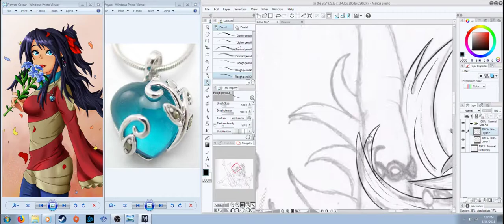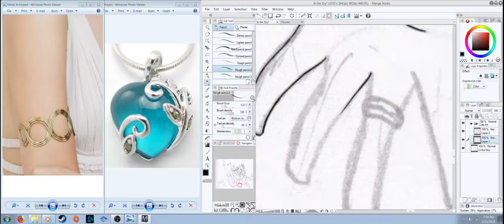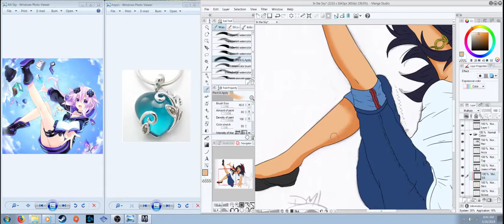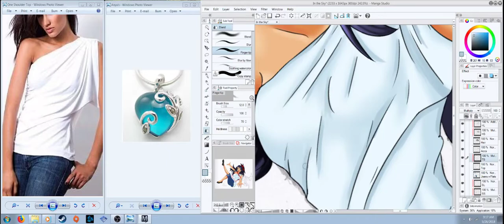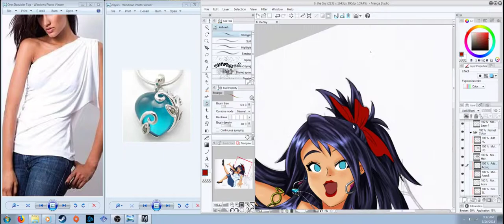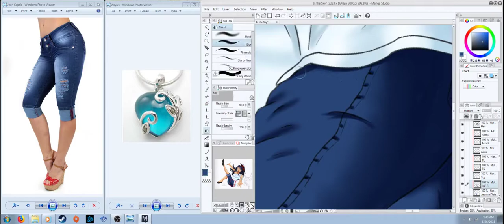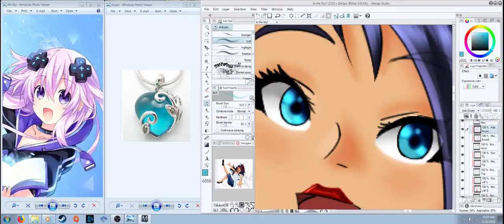Colour Lab XLVIII: In the Sky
Trying my hand at the fairly common falling through the sky anime promo art :P

Two Steps from Hell - Frozen Moment
Yair Albeg - Chasing Inspiration